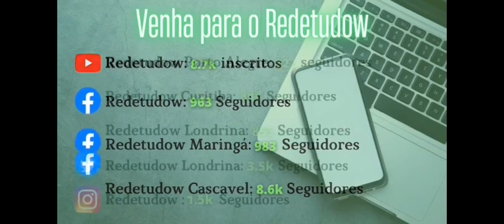PROGRAMA BOM DIA E VAI SER APROVADO 1984?